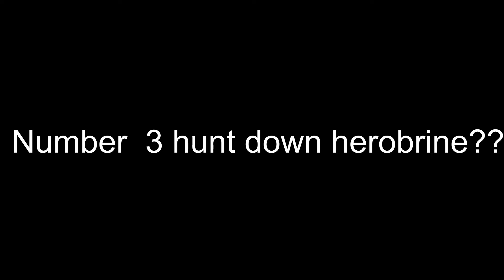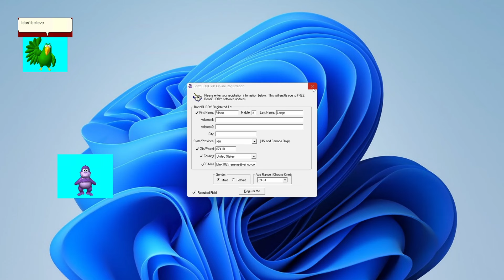11 Ways To Stop Being BORED Of Minecraft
Note: DON'T DOWNLOAD MODS WITHOUT KNOWING WHAT'S INSIDE YOU MAY GET A VIRUS!
WHAT I DOWNLOADED WAS ON A VIRTUAL MACHINE

VOICEACTOR: @JaxDRanger